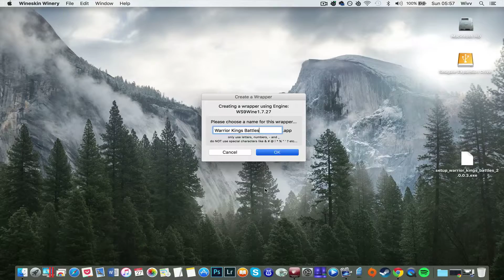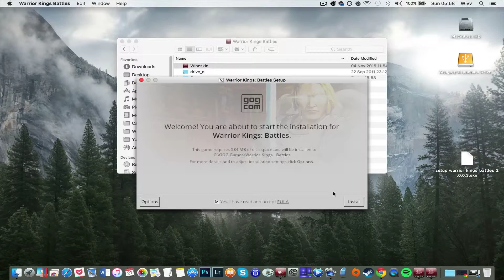How to Install Warrior Kings Battles on MAC? Tutorial/Walkthrough